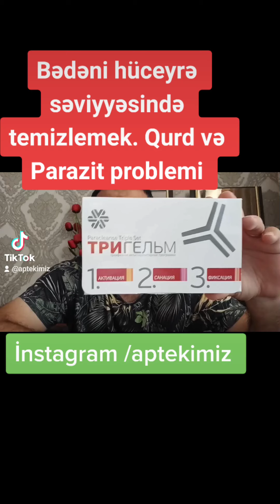Qurd ve parazit mualicesinde son noqte - Trigelm